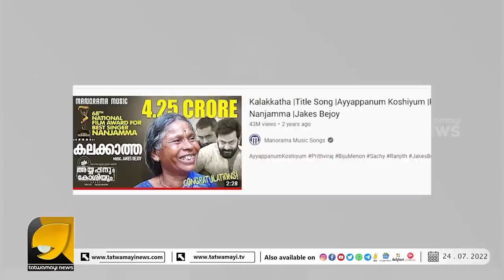നഞ്ചമ്മയ്ക്ക് അവാർഡ് ലഭിച്ചത് മോദിയുടെ നയങ്ങൾ പ്രകാരമോ ? | NANCHAMMA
നഞ്ചിയമ്മയുടെ പാട്ടിനെ വിമർശിച്ചവരോട് കണ്ടംവഴി ഓടിക്കോളാൻ പറഞ്ഞ് ഭൂരിപക്ഷം മലയാളികളും | OTTAPRADAKSHINAM